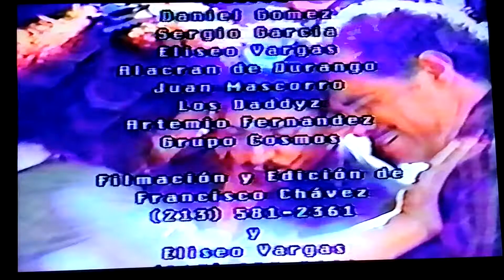#7 - UN QUEBRADOR ASESINO - JORGE LUIS ALVAREZ